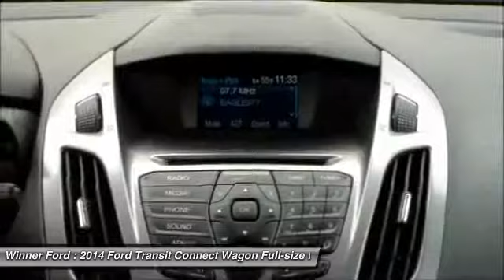2014 Ford Transit Connect Wagon Dover DE F815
2014 Ford Transit Connect Wagon XLT - $25272

Winner Ford
591 South Dupont Highway

If you've been yearning to get your hands on just the right 2014 Ford Transit Connect to get some work done, then stop your search right here. This Transit Connect acts like it has as much cargo room as a moving van. This wagon is nicely equipped with features such as Automatic and FWD. brbrThis dealership offers the details of this vehicle in good faith and utilizes the most current technology and software available, however due to the less than 100% accuracy of vin decoder software used to list the vehicle options we cannot guarantee the accuracy of this information. Buyers should confirm vehicle options prior to purchase. Stock photos may not match exact vehicle. This vehicle is offered subject to prior sale, price change, or withdrawal without notice. The dealership is not responsible for misprints of vehicle information or pricing. New vehicle prices may not include options that may have been dealer installed. Prices do not include tax, title, license or doc fees. Price does include all applicable discounts and rebates available in dealership sales region. Specialty Rebates are not included in the posted sale price and may further reduce the sale price if you qualify. Not all buyers will qualify. Price good for 2 days only. Please contact store by email or phone to verify accuracy of sale price and availability prior to arriving at dealership. Contact Dealership for details.